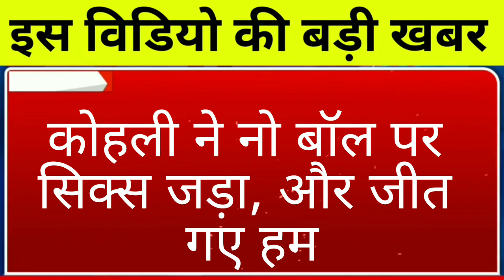Ind Vs PAK मैच का आखिरी ओवर, हर बॉल सांस रोकने वाली थीं! T20 World Cup 2022 | Virat Kohli | No ball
भारत- PAK मैच का आखिरी ओवर, हर बॉल सांस रोकने वाली: 1 नो और 2 वाइड से 9 गेंद का हो गया ओवर 2 बार खेल रुका
No ball
T20 World Cup 2022: Virat Kohli
World Cup